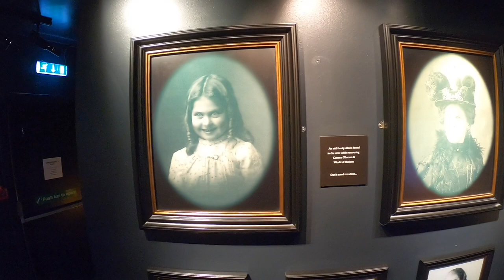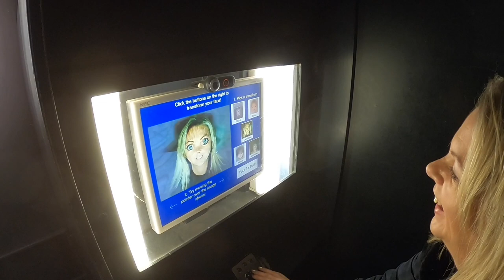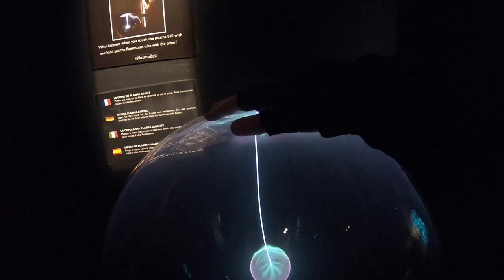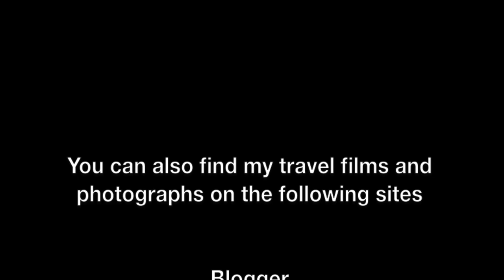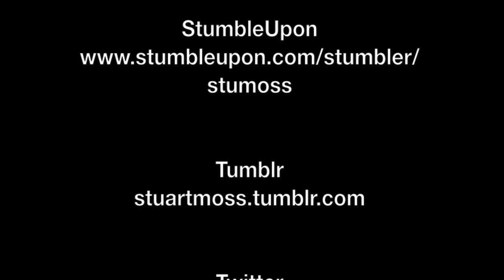Exploring the Camera Obscura & World of Illusions Attraction in Edinburgh, Scotland - November 2018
Camera Obscura and World of Illusions is a major tourist attraction in the Old Town, Edinburgh, Scotland. Founded by entrepreneur Maria Theresa Short in 1835 and a key site in Patrick Geddes' development of regional planning, it is located on the Castlehill section of the Royal Mile next to Edinburgh Castle. To read more about the attraction,

This film features views around the attraction, including some interesting and spectacular light and visual effects, particularly the rotating light tunnel, which was really incredible to experience. The film also features views over Edinburgh from the roof of the attraction.

This was a cloudy day, so the Camera Obscura part of the attraction itself, was not very effective, so I have not included it in the film, instead sticking to the more functional and operable aspects of the attraction.